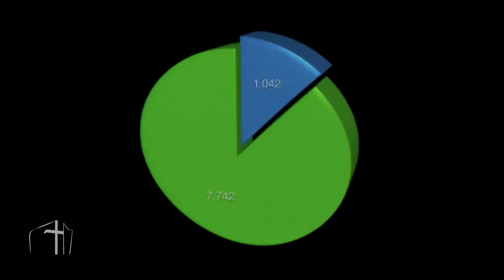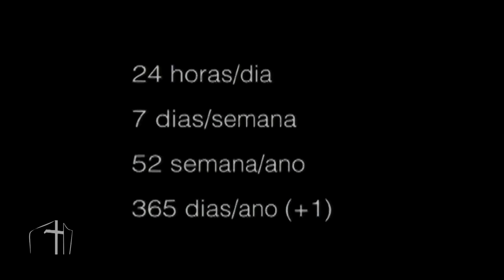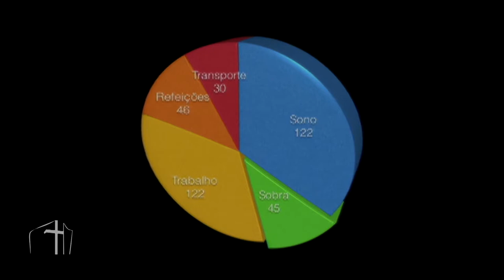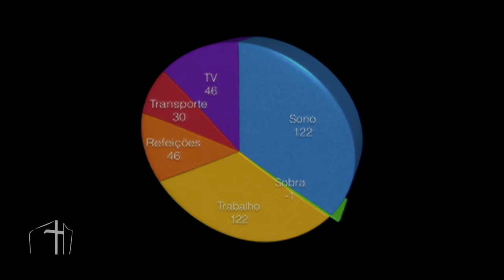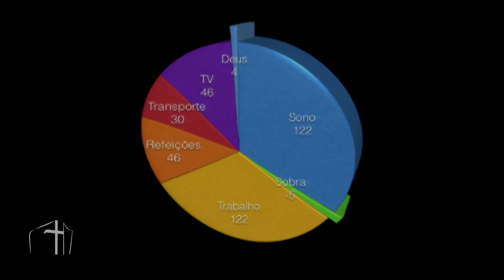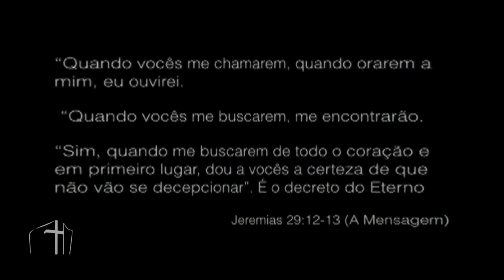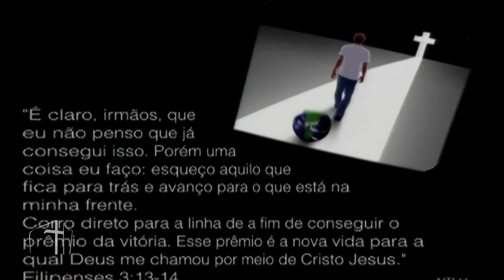13.02.16 - Culto de Adoração - Pr. Paulo Bravo